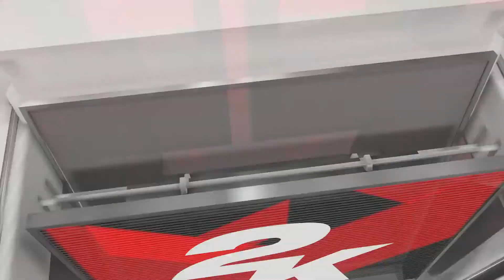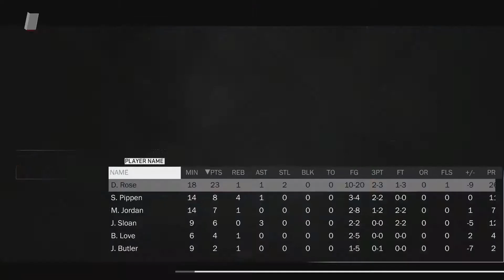NBA 2k18 - All Time Chicago Bulls Team vs All Time Orlando Magic Team